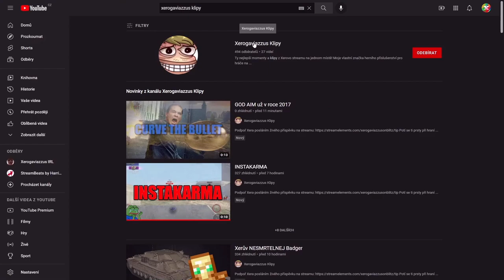NDRT NEJLEPŠÍ DIVÁCKÉ REPLAYE TÝDNE - Král lategamu! | WoT Blitz